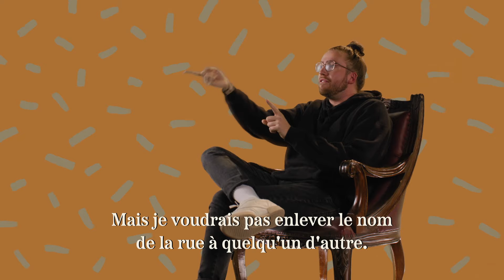PHILO POP | Bande-annonce officielle #2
Voici la 2e bande-annonce officielle pour Philo POP.

Beauté, performance, popularité, sexualité, masculinité... on parle de tout ça dans une ambiance décontractée avec Philippe-Audrey Larrue-St-Jacques.

Philo pop, c'est la confrontation des idées entre des philosophes des siècles passés et des personnalités publiques d'aujourd'hui.

GeorgeStPierre, MathieuDufour, KhateLessard, SarahMaudeBeauchesne, CynthiaWuMaheux, ÉmileBilodeau, CharlesHamelin et PatrickLagacé.